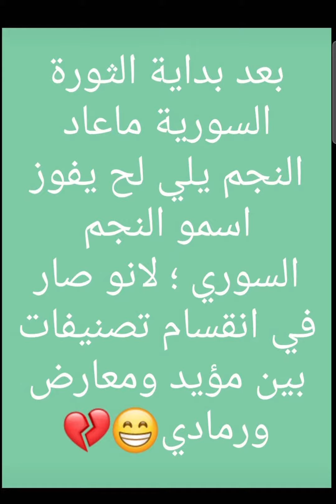موريكس دور سوريا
موريكس